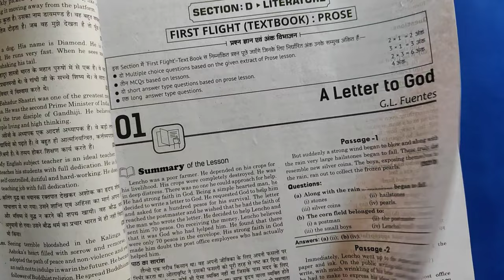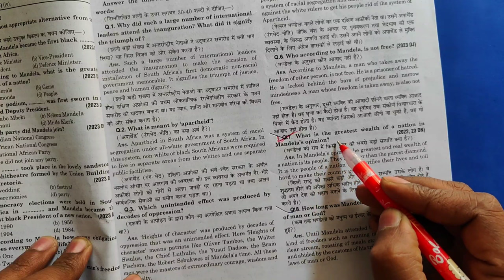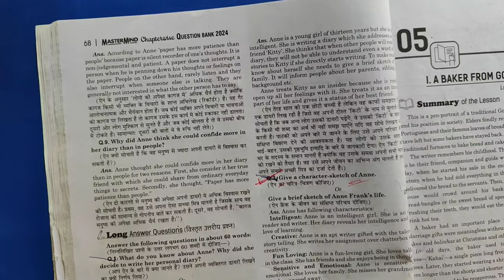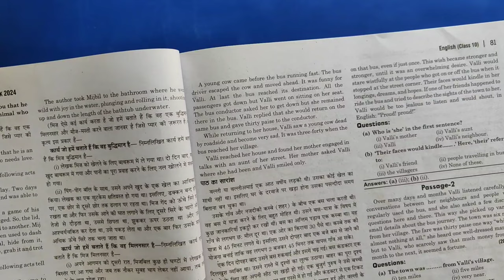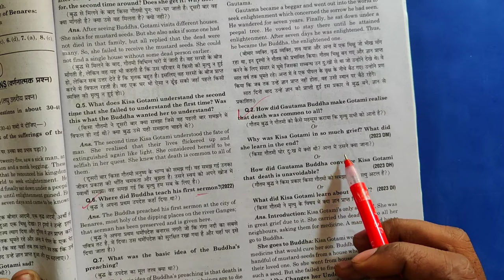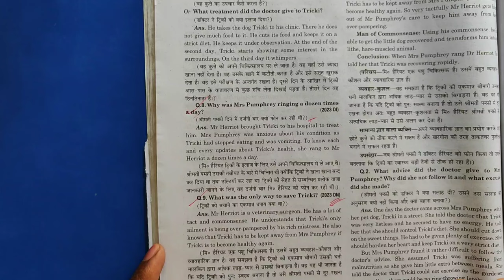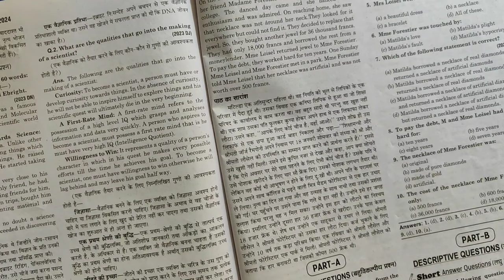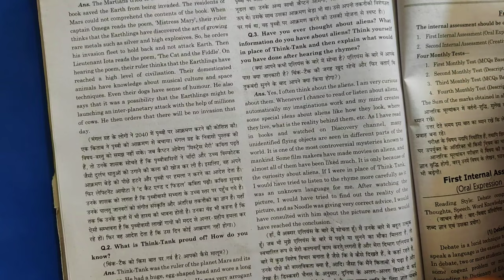10th English Mastermind Question Bank 2024 , पर निशान लगाओ | New Mastermind Question Bank 2024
Hi

About this video:
10th English Mastermind Question Bank 2024 Important Questions पर निशान लगाओ
Class 10 English Mastermind Question Bank 2024 Most Important Questions Answers 2024
Short answers type questions Long Answers type questions 2024
Mastermind Question bank 2024 up board exam 2024
Class 10 English Mastermind Question Bank 2024 most important questions Answers 10th English class 10 English Mastermind Question Bank 2024 up board exam 2024
Class 10 English Mastermind Question Bank 2024
Most important questions Answers type questions Mastermind Question Bank 2024